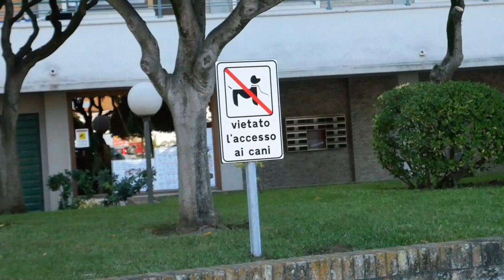A 6 mesi non tira al guinzaglio//levriero russo.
Rodolfo è cresciuto e ci stiamo esercitando al guinzaglio!
Presto nuove avventure insieme da non perdere :).